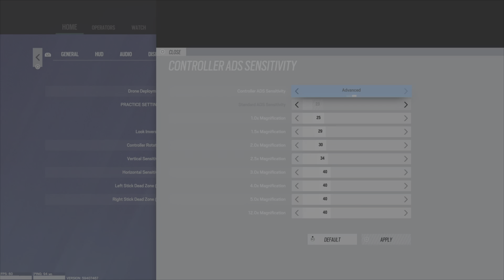THESE SETTINGS GOT ME TO DIAMOND IN DREAD FACTOR (PS5/XBOX) - Rainbow Six Siege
4, Rainbow six siege xim 4, rainbow six siege xbox
4, Rainbow six siege xim 4, rainbow six siege xbox